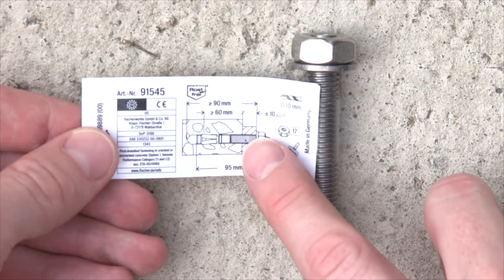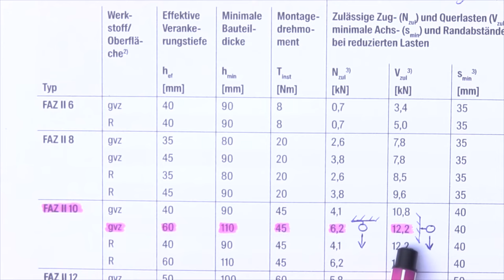Schwerlastanker Montage ✅ ULTIMATIVE ANLEITUNG: Wie Bolzenanker & Ankerschrauben Richtig Montieren?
Schwerlastanker Montage! Wie Bolzenanker und Ankerschrauben Richtig Montieren?

In diesem Video erfährst Du, wie Du Schwerlastdübel, Ankerbolzen und Betonanker selbst einfach befestigen kannst. Mit dieser Anleitung die Schwerlastanker Montage durchführen und somit erfahren, wie man Bolzenanker und Ankerschrauben richtig montieren kann.

Das Ganze ist übrigens ohne Probleme für die Decke und auch ein Mauerwerk, wie z.B. Ziegelwand oder Beton geeignet. Bei Holzbalken würde ich etwas anderes als eine Dehnschraube verwenden und es gibt übrigens auch die Variante zum Kleben.

Auch in Ytong, Ziegel oder Porenbeton ist es machbar, genauso wie in frischen Beton. Oftmals wird es für eine Markise an einem Ziegelmauerwerk aus Porotonsteine oder Gasbeton und Hohlblocksteine bzw. Bimsstein verwendet. Auch eine Hebebühne lässt sich damit einfach setzen, genauso wie ein Boxsack als Deckenmontage.

Die Funktionsweise ist auch sehr interessant und normalerweise benötigt man kein spezielles Setzgerät dafür. Doch was, wenn es durch dreht und in deinen Terrassenplatten, Kalksandstein oder Pflasterstein nicht halten will? Die Verwendung ist wirklich unbegrenzt und oftmals hört man aber, dass man vorbohren sollte?

Von Fischer gibt es hierfür die verschiedensten Größen, egal ob M8, M10, M12 oder natürlich auch M14 und M16. Das kommt einfach auf den Einsatzort vom Keilanker bzw. Einschlaganker drauf an. Doch welcher ist für mich geeignet und muss ich beim Anbringen für mein Einsatzgebiet auf ein spezielles Anzugsdrehmoment und Bohrlochdurchmesser achten, damit ich die volle Zugkraft erhalte?

In einer Betondecke hält es natürlich nochmals besser als in einfachen Backstein und beim richtigen Drehmoment sollte beim Einbauen und Einschlagen auch nichts reißen. Denn ein gerissener Beton verliert natürlich an Stabilität und es wird kein Blitzdübel und Blitzanker mehr halten.

Auch bei Klinker, Lochziegel und Ziegelstein kann man diese Fischer Dübel einsetzen. Welcher Bohrer ist am besten und wie kann ich die benötigte Länge berechnen damit es beim Setzen später keine Probleme gibt? Brauche ich einen Senkkopf, damit ich beim Verbauen die volle Tragkraft erreiche und zieht er auch bei einer einfachen Wandbefestigung oder einem Zaunpfosten bzw. Doppelstabmattenzaun?

Mit dieser Video Anleitung (deutsch & was tun?) / Montageanleitung / Bedienungsanleitung / Tutorial / Tipps & Tricks auf Youtube und im Jahr 2021, 2022 bzw. 2023, 2024 die Schwerlastanker Montage durchführen und dadurch erkennen, wie man Ankerschrauben und einen Bolzenanker richtig montieren kann.

▬ Video Kurse ▬▬▬▬▬▬▬▬▬▬▬▬